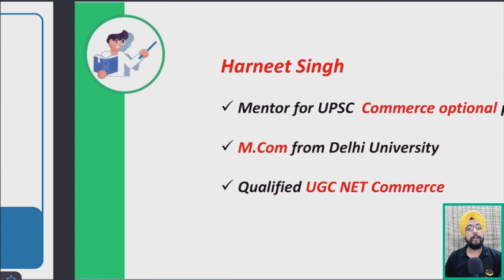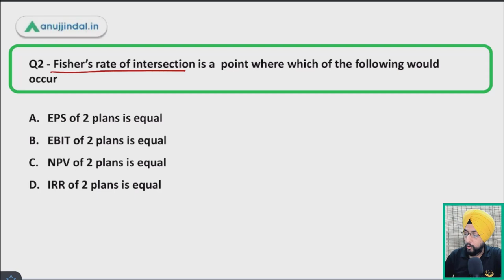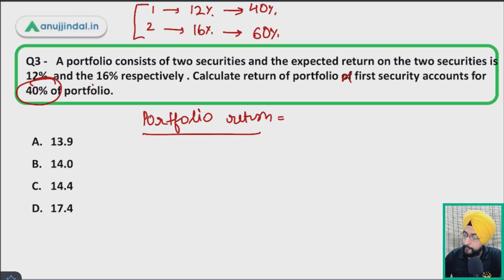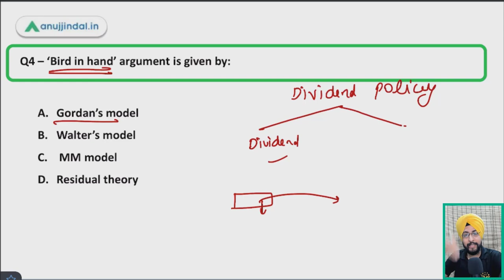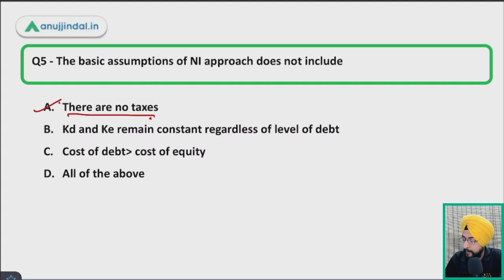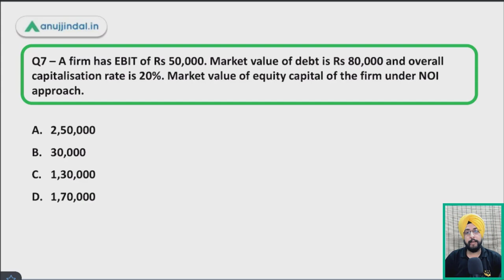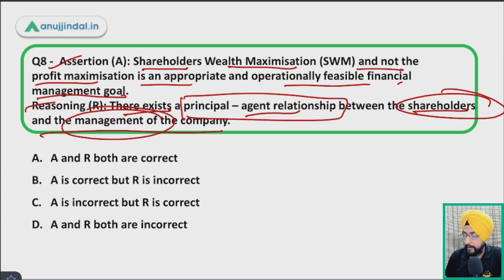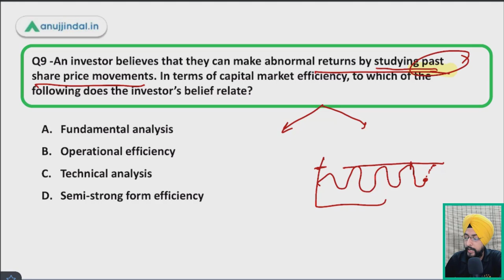ESIC Deputy Director | Financial Management - MCQ Series by Harneet Sir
Hello students,

In this session, we are going to solve 10 questions and through these questions, we are going to revise the financial management section for ESIC deputy director exam..